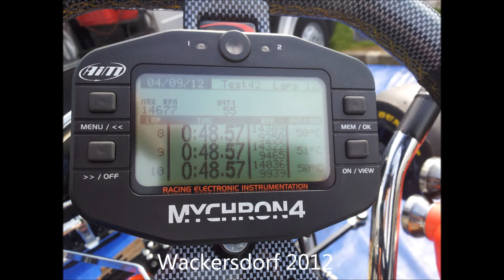Wackersdorf Kart 2012 KZ2 CRG Dunlop DEM Christian Hostert Gopro Hero 2 HD music